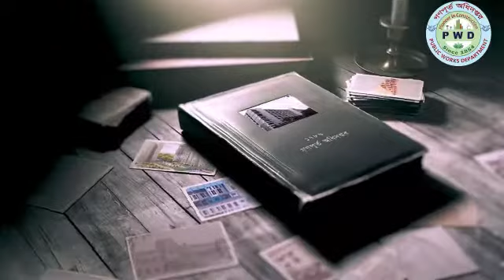Digital World - 2020 Video 3